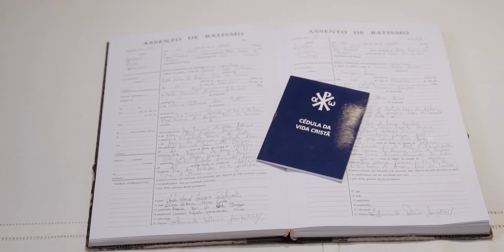Batizado do Gabriel | AlexandraMieresPhoto